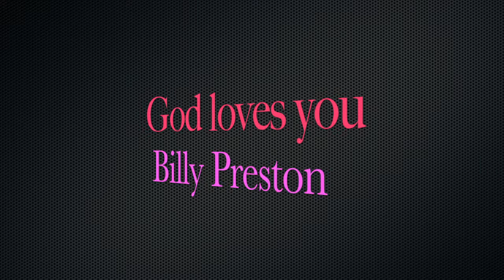God loves you - Billy Preston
William Everett Preston (September 2, 1946 – June 6, 2006) was an American musician, whose work encompassed R&B, rock, soul, funk, and gospel. Preston was a top session keyboardist in the 1960s, during which he backed artists such as Little Richard, Sam Cooke, Ray Charles, the Everly Brothers, Reverend James Cleveland, the Beatles and the Rolling Stones. He gained attention as a solo artist with hit singles such as "That's the Way God Planned It", the Grammy-winning "Outa-Space", "Will It Go Round in Circles", "Space Race", "Nothing from Nothing", and "With You I'm Born Again". Additionally, Preston co-wrote "You Are So Beautiful", which became a #5 hit for Joe Cocker. God loves you is a single release from 1972. Billy Preston shows his talent.